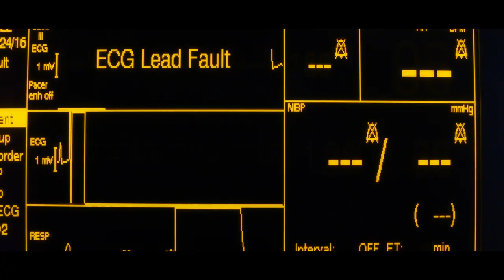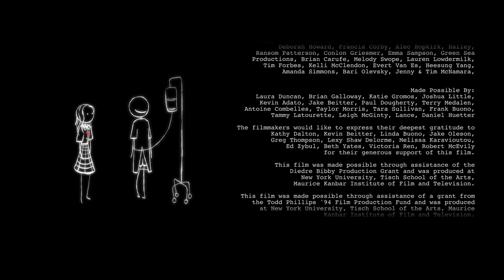Buckets | AWARD-WINNING Genre Short Film (Tribeca Film Festival)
TW: sexual violence, violence, blood

A girl learns the brutal sacrifices it takes to satisfy her love.

A Film by Julia Jones

Buckets premiered at the 2017 Tribeca Film Festival and stars Olivia Nikkanen (The Society, Supergirl) and Wolfgang Novogratz (The Half of It, The Last Summer).